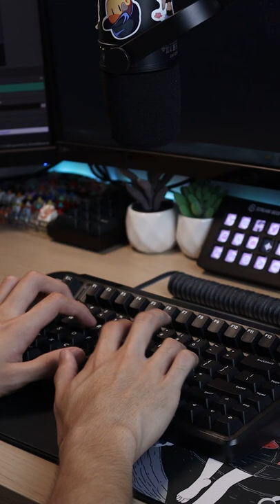NO MODS REQUIRED!?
🤤My Gear:
Canon EOS 90D
Rode Video Micro
Manfrotto Tripod
Raleno (Small)
Raleno (Big)
Shure MV7
Elgato Mic Arm LP

xd